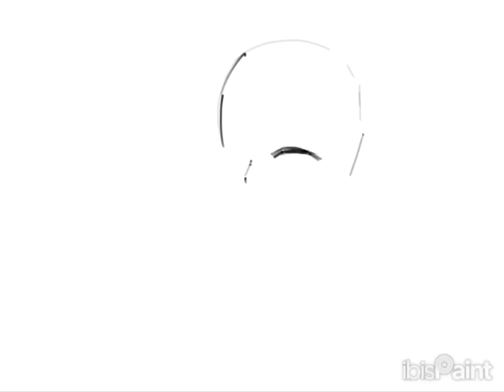Mizuki 5th focus drawing (dying from the inside this event KILLED me)